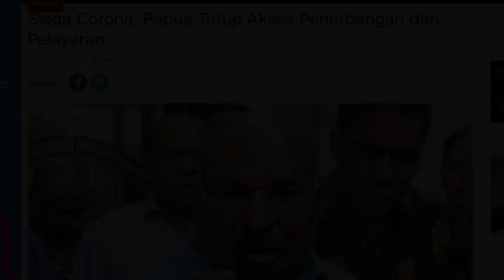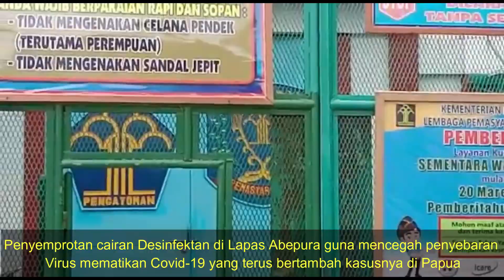CEGAH COVID 19, SINERGI PMI & KEMENKUMHAM PAPUA SEMPROTKAN CAIRAN DESINFEKTAN DI LAPAS ABEPURA